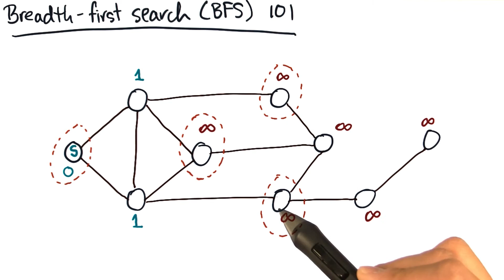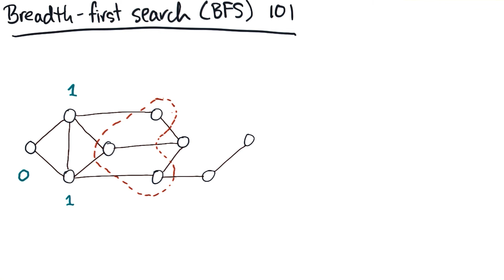BFS 101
This video is part of the Udacity course "High Performance Computing".